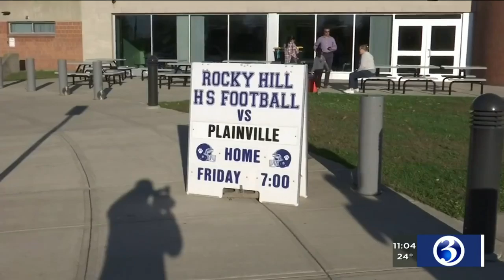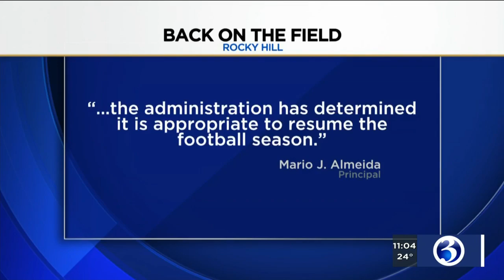VIDEO: Rocky Hill football team resumes play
The Rocky Hill football team played their first game since a misconduct investigation.